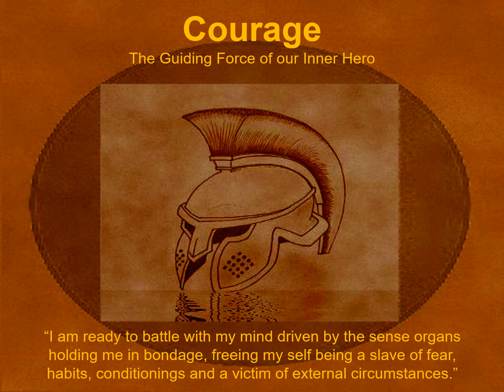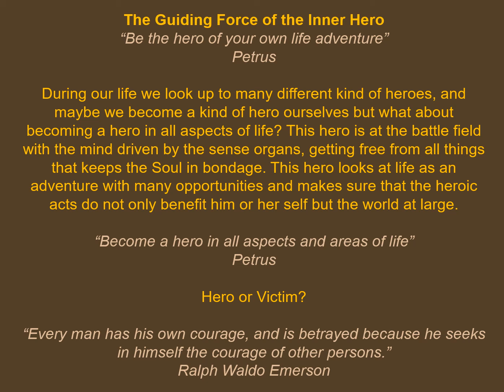Hc5 Symbol nr5 Courage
Symbol nr5 Courage